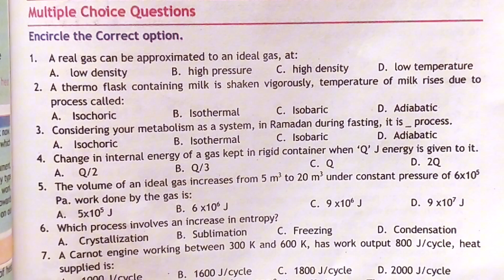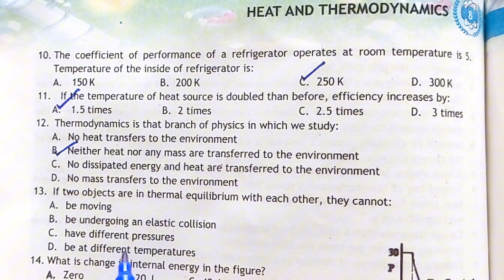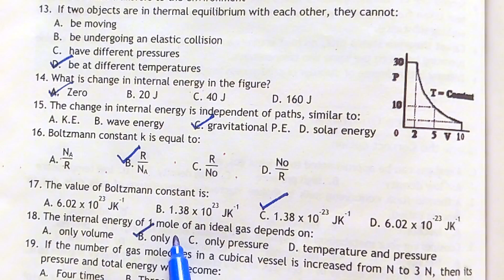Unit 08 Heat & Thermodynamics | solve Numerical & MCQ'S | Class 11 NBF| Federal board Islamabad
Playlist Class 11 NBF

00:00   MCQ'S  Unit 08

Numerical Problems

09:14  -Q1. Find number of moles of air in an inflated balloon of radius 10 cm and pressure 180 kPa at room temperature.
(Ans: 0.3 moles)

11:48  -Q2. A heat engine works between freezing and boiling point of water. Find its efficiency.
(Ans: 27%)

13:25  -Q3. One mole of a perfect gas in a cylinder fixed with a piston has pressure P, volume V and temperature T. If its temperature is increased by 1 K, find the increase in volume, if initial volume was 100 m³.
(Ans: 0.37 m³)

17:04  -Q4. The high temperature of Carnot engine is 600 K. If engine absorbs 600 J of heat at low temperature of 400 K. Find the work done by the engine.
(Ans: 200 J)

19:02  -Q5. A small 220 Watt electric immersion heater is used to boil 136 g of water. Calculate the time required to bring this water from 23.5 °C to boiling point, ignore any heat loss.
(Ans: 198 s)

22:32  -Q6. If a heat engine at room temperature gives efficiency 50%, you change the heat source to increase the efficiency up to 70%. Find the temperature difference between the two heat sources.
(Ans: 397 K)

26:55  -Q7. A Carnot engine absorbs an amount Q of heat at temperature T. Find the rejected heat at temperature T/3.
(Ans: Q/3)

30:11  -Q8. 500 J energy is required to melt 2 g of ice at 0°C. Find the change in entropy of 70 g water at 0°C, if it changes into ice in a refrigerator.
(Ans: -64 J/K)

MCQ'S
1. A real gas can be approximated to an ideal gas, at
2. A thermo flask containing milk is shaken vigorously, temperature of milk rises due to the process called:
3. Considering your metabolism as a system, in Ramadan during fasting, it is a process.
4. Change in internal energy of a gas kept in rigid container when 'Q' J energy is given to it.
5. The volume of an ideal gas increases from 5 m³ to 20 m³ under constant pressure of 6x10⁵ Pa. work done by the gas is:
6. Which process involves an increase in entropy?
7. A Carnot engine working between 300 K and 600 K, has work output 800 J/cycle, heat supplied is
8. A Carnot engine working between 0 °C to 200 °C has efficiency n₁. Then same engine works between 0°C to -200 °C has efficiency 72. Ratio of its efficiencies is
9. Maximum work is obtained by the process called
10. The coefficient of performance of a refrigerator operates at room temperature is 5. The temperature of the inside of the refrigerator is:*
**11. If the temperature of the heat source is doubled than before, efficiency increases by:**
**12. Thermodynamics is that branch of physics in which we study:**
**13. If two objects are in thermal equilibrium with each other, they cannot:**
**14. What is the change in internal energy in the figure?**
 in internal energy is independent of paths, similar to:**
**16. Boltzmann constant k is equal to:**
**17. The value of Boltzmann constant is:**
**18. The internal energy of 1 mole of an ideal gas depends on:**

**19. If the number of gas molecules in a cubical vessel is increased from N to 3 N, then its pressure and total energy will become:**

**20. Two spheres of the same size are made of the same material but one is hollow and the other is solid. They are heated to the same temperature. Then:**

**21. Expansion during heating:**